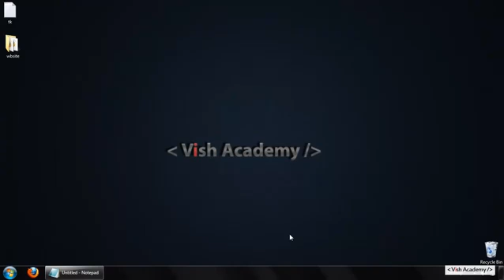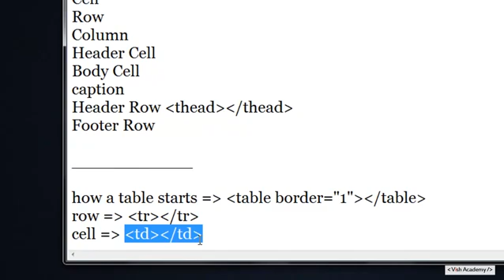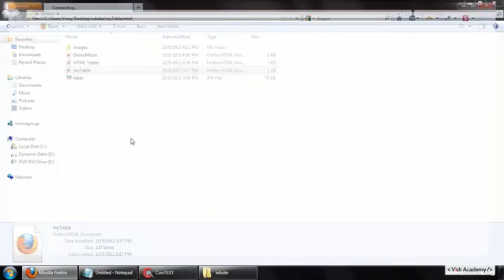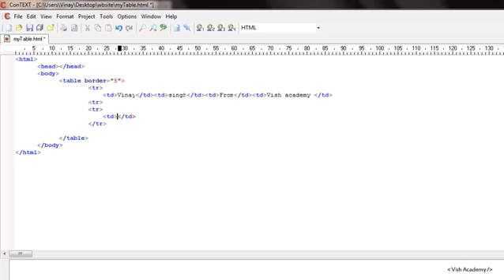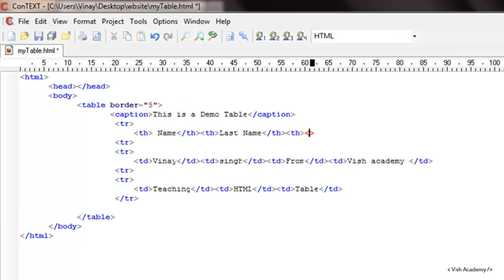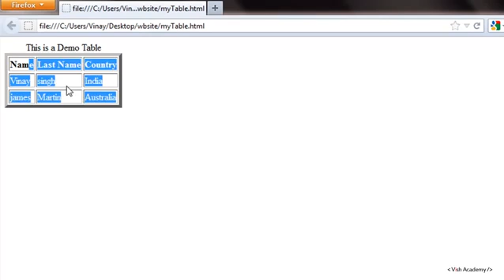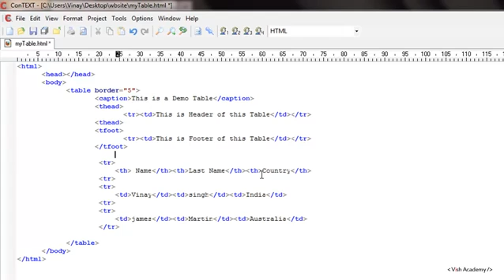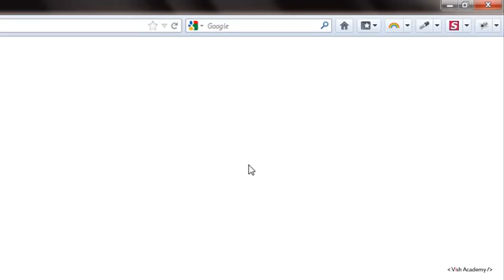Basic table -- HTML table in Hindi html in hindi Welcome to Ravi Computer Institute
Welcome to Ravi Computer Institute
Our Mission is provide technical education to Indian students.

The RCI Computer Institute in ayodhya (Faizabad) has started functioning in the year 2015, Ravi Computer Institute is the sole Institute in ayodhya (Faizabad) for better technology under the MDEG New Delhi .
RCI is founded in 2015 with the mission of providing best quality of Computer education to all class of people in a very reasonable fee structure.

Over the past few years the growth of the computer industry has been quite remarkable and today it is the fastest growing industry, Not just the students or housewives, even experienced professional are helped greatly by upgrading themselves in RCI Institute. As Computer knowledge has become primary requirement for everyone, our Institute provides best Quality Computer Education in most reasonable fee structure to all class of people. Our motive is to make all class of people Computer literate and take all possible advantages to make their future much brighter.

Our Address :
Ravi Computer Institute,
Raybareli Road Milkipur,
Ayodhya (Faizabad) UP. - 224164